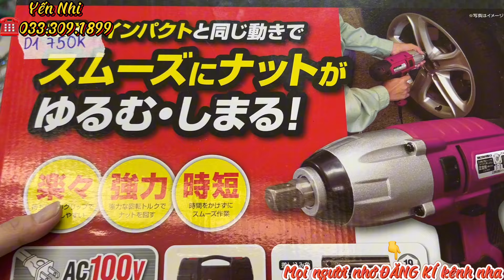🟡🟡🟡CLIP 110,MÃ D,HÀNG NHẬT BÃI,BẬT LỬA ZIPPO USA,ĐÁ MÀI KAI,BÀN ỦI... ☎️0333091899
Cảm ơn tất cả mọi người đã xem Clip ạ